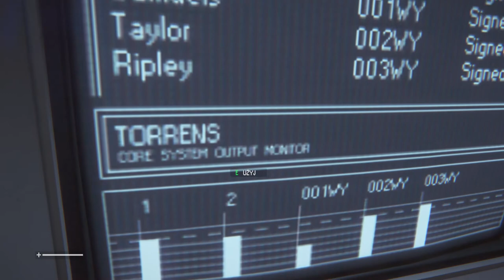Alien Isolation 2020 12 29 14 50 19